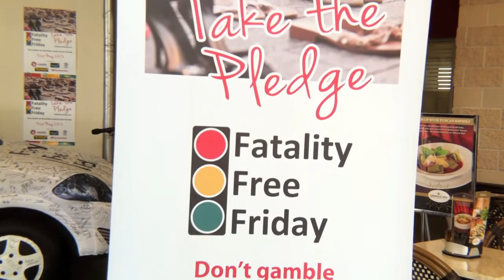Fatality Free Friday - National Road Safety Campaign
Sunshine Coast Council has thrown its support behind a national road safety campaign to encourage safe driving and help reduce the road toll. Council has partnered with the Queensland Police Service (QPS) and the Department of Transport and Main Roads to host two community road safety events in the lead up to Fatality Free Friday, held nationally on Friday 31 May.